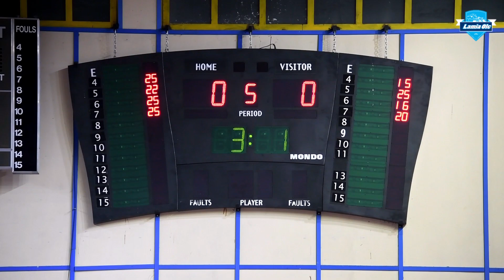Τα πανηγύρια του ΑΟ Λαμία για την νίκη κόντρα στο Αιγάλεω